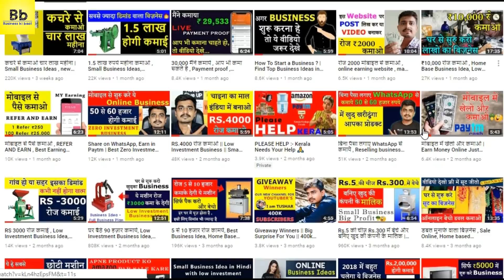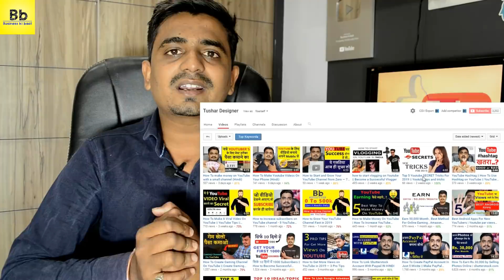घर बैठे कमाने का आसान तरीका, Online Business Idea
Hello Dosto aaj me aapke liye ek Online Business Idea lekar aaya hu, dosto agar aap apne ghar beuthe Online Work karke achha peisa kamana chahte ho to is ideo jarur dekhe, is video me aapko ek bahut hi achhe Online business ke bare me bataya hu,,Mujhe aasha he ki ye Online Business idea aapko jarur pasand aayega.

ABOUT :-Business ki baat is dedicated to giving high-quality and informative videos to everyone who wishes to learn. This channel will upload Business Ideas Videos, inspirational and motivational videos, as well as tutorials on many topics. From financial tips, How To Make Money Online , How to Grow your Business, How Products are Made and also give you a tip's for selling your products.